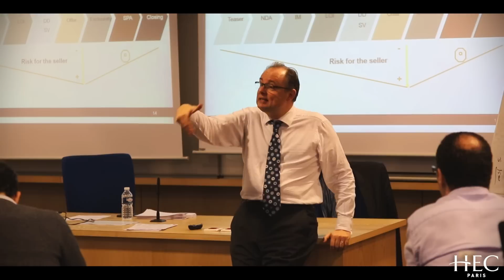Certificat Executive en Finance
Découvrez l'Executive Certificat en Finance d'HEC Paris, à travers les témoignages du Directeur Académique et les participants de cette formation. Pour plus d'information visitez